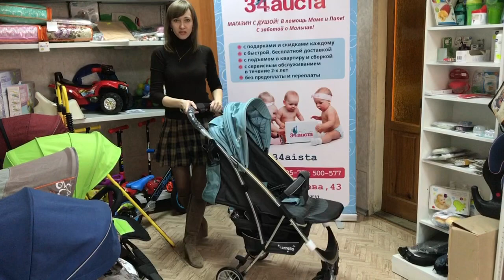Детская коляска CARRELLO Gloria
Алюминиевая прогулочная коляска CARRELLO Gloria 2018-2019 - впечатляет своей простотой и компактностью складывания. Она так мала в сложенном виде, что в багажнике любого авто, еще останется место для других вещей. Передние колеса - поворотные с возможностью фиксации в одном направлении. Спинка и подножка регулируются. Подножка выполнена из эко кожи. Объемная корзина под сиденьем. 5-точечные ремни безопасности и бампер для комфорта ребенка оснащены мягкими накладками. Обивка коляски изготовлена из качественной плотной ткани.

Макс. грузоподъемность, кг - 15

Тип складывания  - Книжка

Смотровое окно - Есть

Регулировка спинк - 3 положения, включая «лежа»

Бампер - Есть, съемный

Корзина - Есть

Дождевик - есть

Подножка - эко кожа

Тип колес - Передние поворотные

Материал колес - Резина

Аксессуары - Чехол на ножки, подстаканник

Ширина сиденья: 34 см

Глубина сиденья: 22 см

Длина спального места: 80 см

Ширина колесной базы: 50 см.